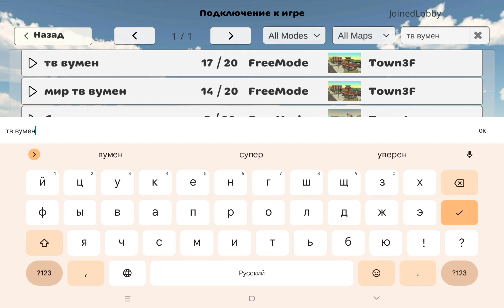город Москва выживаю